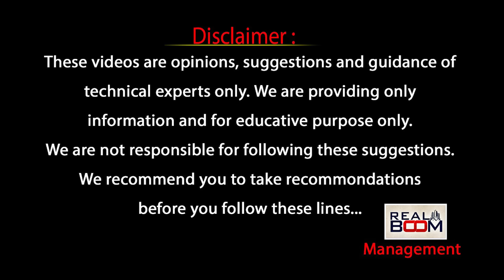Amarvati 29 Villages Land Rates | AP Real Estate Future | Chandrababu Naidu | Real Boom